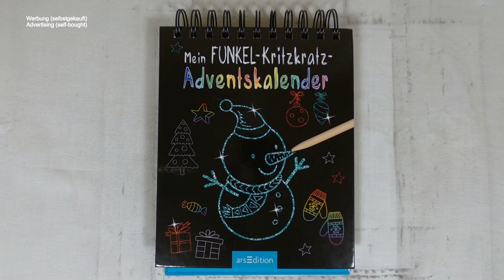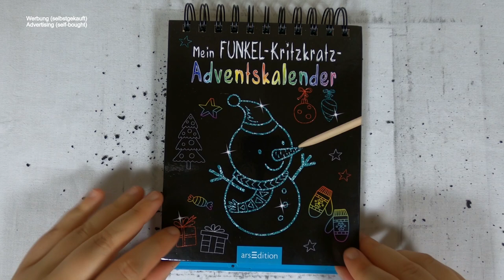gefüllte Christbaumkugeln hängen herum I Adventskalender I scratch painting I relaxing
📖 Buch 📓
Mein Funkel-Kritzkratz-Adventskalender (2019)

📰 Credits 🖋️
Illustationen Innen: Karte 1: Getty Images / natianis
Gesamtgestaltung: arsEdition GmbH
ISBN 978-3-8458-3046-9